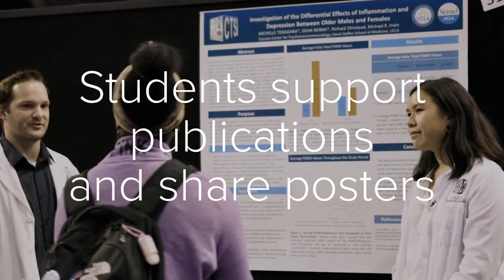Need Support on a Study? CTSI-RAP Students are Available to Assist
The CTSI Research Associates Program (RAP) is in the process of selecting clinical research studies for early 2020. Over 30 RAP students work with clinical research teams in a variety of therapeutic areas. Each student has UCLA Health System volunteer status and has completed CITI and HIPAA training. RAP services include:
- Patient recruitment and screening
- Transport of patients and biospecimens/investigational drugs
- Data collection and analysis
- Literature searches and support for presentations and publications

If you are interested in having these students work with you, please email Dr. Laurie Shaker-Irwin (RAP Clinical Research Advisor) at or call , or visit the CTSI-RAP webpage, for more information.